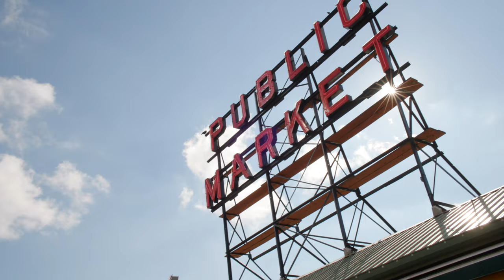미국 자갈치시장 시애틀 믿기힘든 슈퍼참치 생선쇼 무엇?코로나에도 수백만 관광객 끌어들인 신기방통 연어쇼?태평양서 방금 잡아올린 신선함!Seattle Pike Place Market